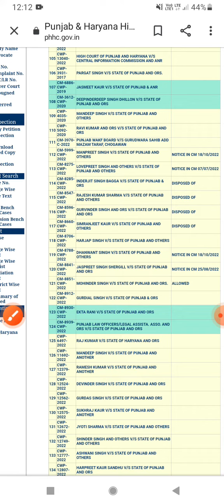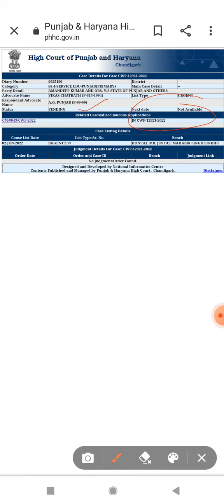ETT 6635 Update 113 ਨੰਬਰ ਵਾਲੇ ਕੇਸ ਤੇ ਕੋਈ Stay ਨਹੀ ਹੋਈ 😀😀😀